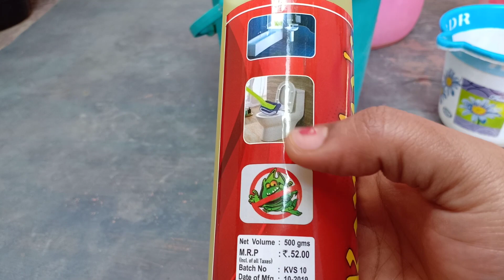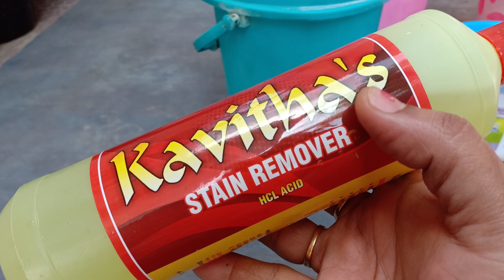வாளியில் உள்ள கரையை எளிதில் நீக்கலாம் | Bucket Cleaning in tamil | Lucky kitchen .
Things I am using in my home or Similar items for your reference.

Decorative Items
Smoke Backflow Cone Incense Holder Ganesha
Smoke Backflow Cone Incense Holder Buddha
Smoke Backflow Cone Incense (100pcs)

Cooking Essential
Kitchen Prestige Stainless Steel 4 Burner Gas Stove, Silver
Table top Wet Grinder
Electric Water Kettle
Oil Dispenser Bottle Stainless Steel

Cookware & Serveware
Prestige Clip on Pressure Cooker (5l)
Prestige Aluminium Pressure Cooker (5l)
Stainless Steel Casserole with Glass Lid Set
Terra Cotta Soup Bowls 1
Terra Cotta Soup Bowls 2
Wooden Spoon Set

Kitchen Tools
Wooden Spoon Holder
Stainless Steel Dish Drainer basket
Stainless Steel Kitchen Dish Rack
Rice washing bowl
Vegetable Chopper

Storage / Storers
Tupperware Super Idli Batter Storer Set (2.5l)
Tupperware Super Idli Batter Storer 3L
Tupperware Smart Saver Set of 4 (2.3l)
Stainless Steel Rice Drum (10 kg)
Stainless Steel Rice Drum (20 kg)
Stainless Steel Rice Drum (25 kg)

Kitchen Containers
Small Glass storage containers
Mini Cube Glass Containers
Pack of 8 Hexagon Glass Jar